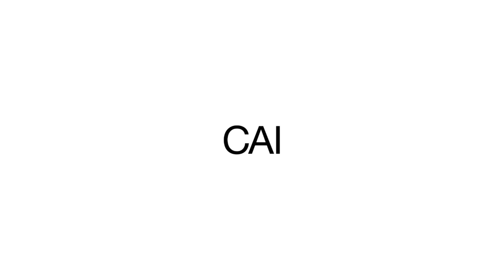MUST AVOID Art Galleries — Career Advice for Artists: 8 Common Mistakes & How To Fix Them (5/8)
Read our full article and discover the 8 common mistakes
Or, read our extensive article on 'How To Succeed As An Artist'
Read Phaidon's publication on how to become a successful artist

Table of contents:
00:00 — Web series Introduction: 8 Crucial Career Advice Videos
00:20 — Video Introduction: Must Avoid Art Galleries
00:52 — Major Career Mistake 5: Vanity Art Galleries
04:07 — Mandatory Petting Intermezzo...
04:10 — Vanity Art Contests
07:16 — Where To Discover More Information
07:54 — Outro